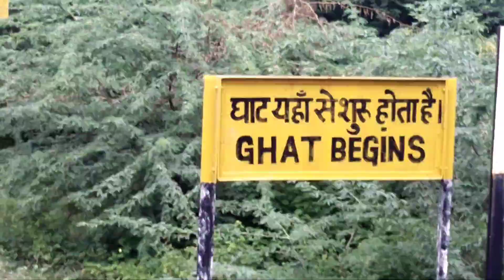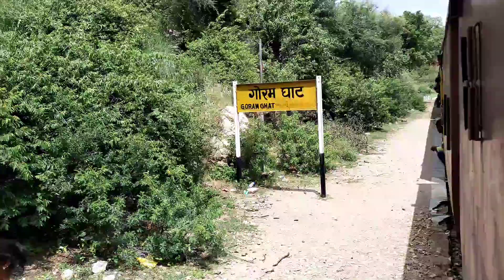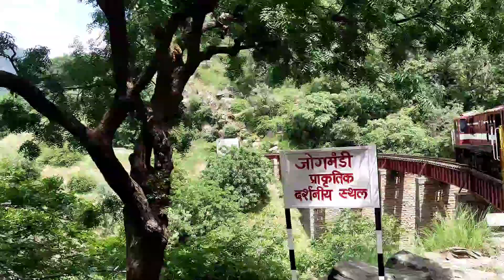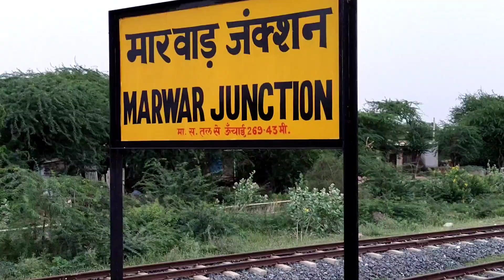Mavli To Marwar Junction ( Pali ) | Goram Ghat | खूबसूरत घाट Views । Frist Time cover this road 🛣️